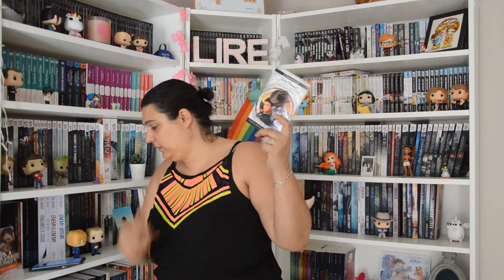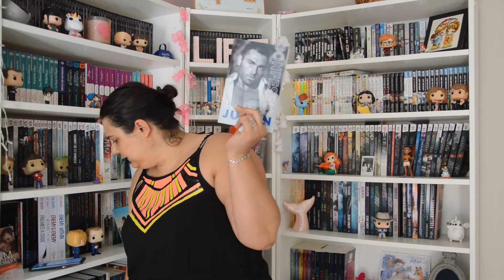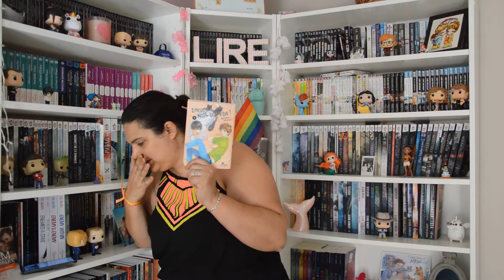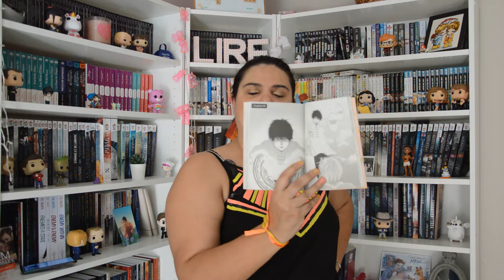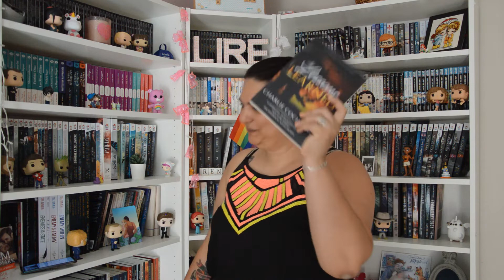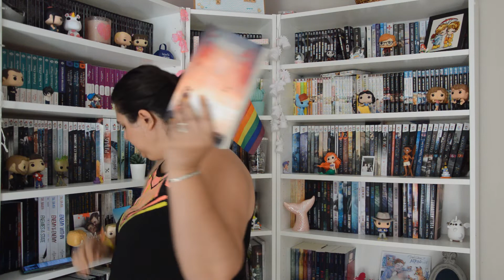How well do I know my books? TAG 2/2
Catégorie
People et blogs
Licence
Licence YouTube standard
Catégorie